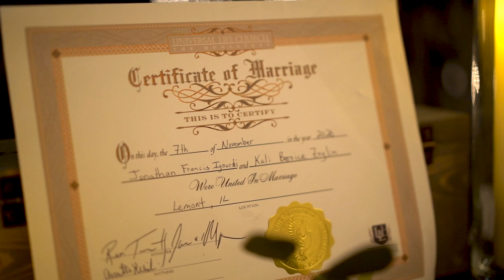Kali & Jon Wedding Reel 11 7 2021